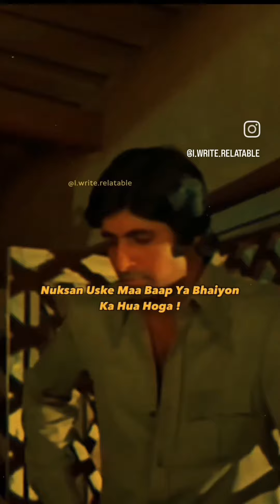no job Market